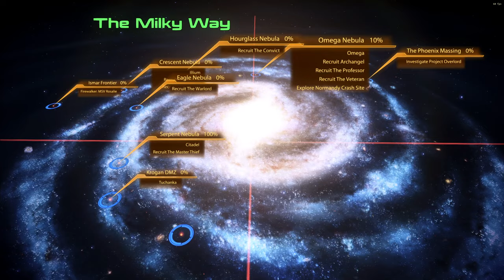Mass Effect 2 LE Modded Paragon Femshep Playthrough Part 3, Thali x2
My ME2 Paragon Run with female Shepard with many Mod related Problems

youtu.be/NPYonCnflYo